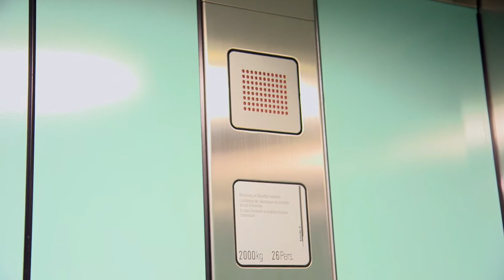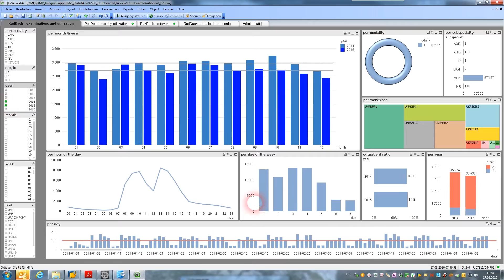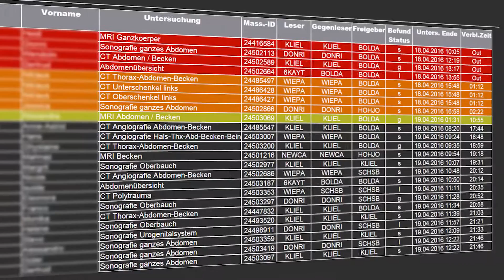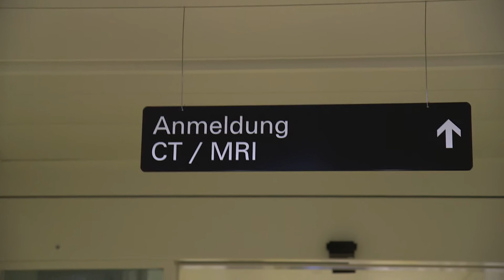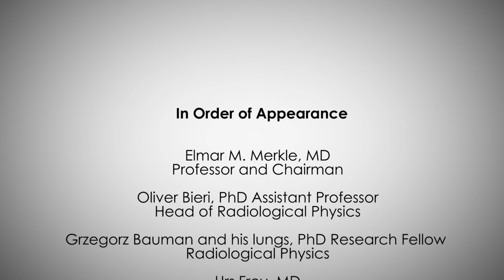University of Basel – Department of Radiology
Images are our passion. They allow us a precise diagnosis and guide us in complex therapies.”The Radiology department at the University of Basel brings together all disciplines of modern radiology under one roof. On a background of excellent instrumentation and great expertise, Basel have all recognised radiology, nuclear medicine and radio oncology procedures and therapies in the departments.

Come on a journey with Professor Elmar Merkle around the University of Hospital in Basel and see what Basel has to offer.